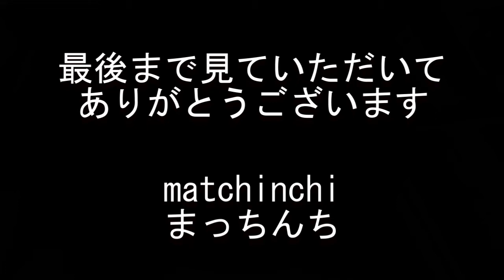酸辣湯うどん【なか卯】朝ごはん・土曜日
休日・土曜日の朝ごはん

酸辣湯うどん
なか卯